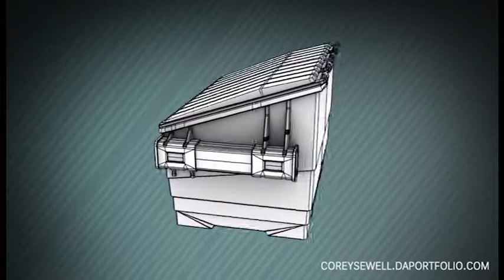CoreySewell_DemoReel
My Demo reel for 2013.  Modeling texturing and lighting.  I took the one year course at Capilano University.